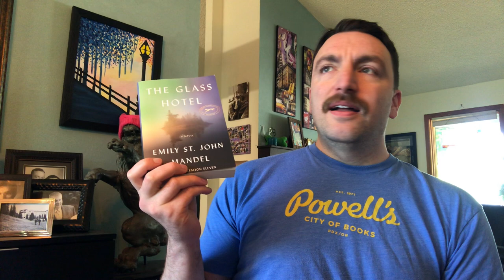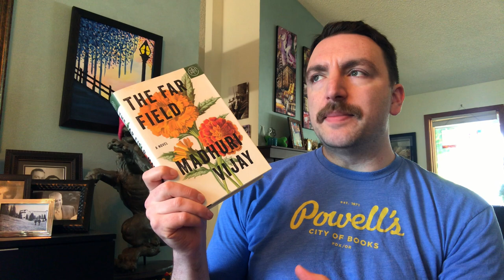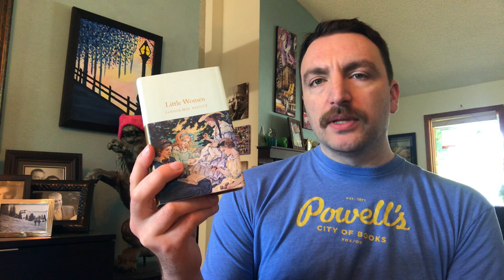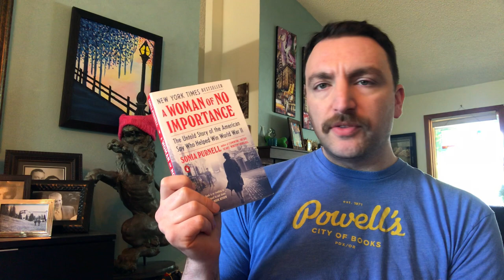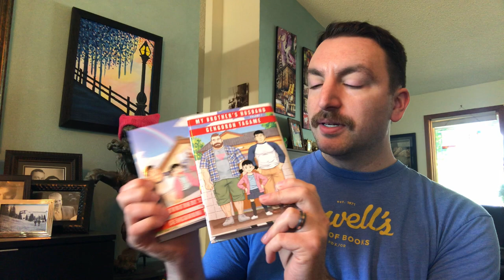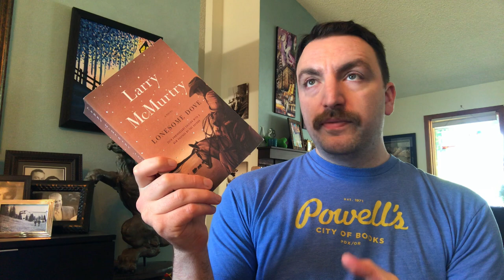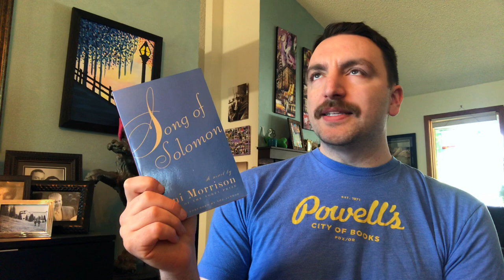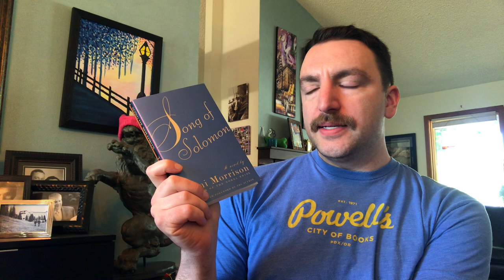The Best and Worst Reads of 2020 So Far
Mid-year check-in time! The best and worst reads of 2020 so far.

Titles discussed:
The Glass Hotel, Emily St. John Mandel
Cloudstreet, Tim Winton
Where Reasons End, Yiyun Li
Little Women, Louisa May Alcott
A Woman of No Importance, Sonia Purnell
Sea People, Christina Thompson
The Heartbeat of Wounded Knee, David Treuer
My Brother's Husband, Volume 1 and 2, Gengoroh Tagame
True Grit, Charles Portis
Lonesome Dove, Larry McMurtry
Song of Solomon,  Toni Morrison

Honorable Mention: The Only Plane in the Sky, Garrett M. Graff